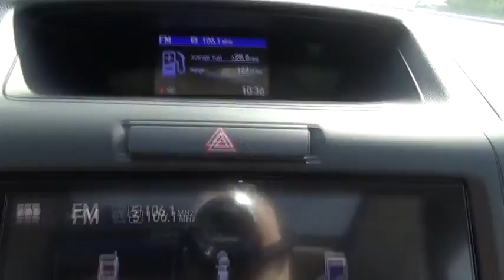2016 Honda CR-V Troy, Rensselaer, Brunswick, Green Island, Watervliet, NY 161452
2016 Honda CR-V EX-L - Stock#: 161452 - VIN#: 2HKRM4H7XGH703882

Rensselaer Honda
805 Hoosick Rd